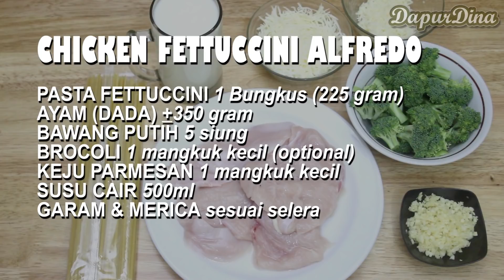FETTUCCINI ALFREDO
CHICKEN FETTUCCINI ALFREDO

PASTA FETTUCCINI 1 Bungkus (225 gram)
AYAM (DADA) +350 gram
BAWANG PUTIH 5 siung
BROCOLI 1 mangkuk kecil (optional)
KEJU PARMESAN 1 mangkuk kecil
SUSU CAIR 500ml
GARAM & MERICA sesuai selera